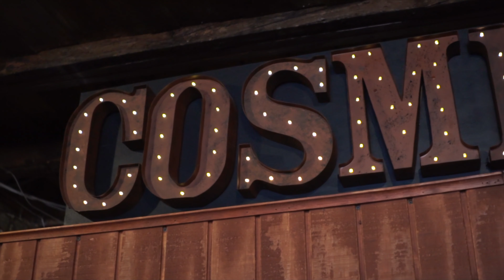Cosmic Vinyl & Grafton Concept Music Video [4K] - by Dominic Carter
Concept Music Video for Cosmic Vinyl & Grafton Hotel that never saw the light of day. Shot this within my first year of filmmaking. Couldn't think of a more fitting song!